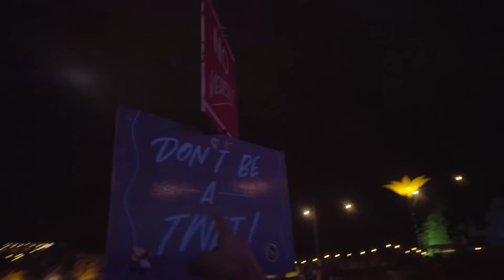Why weren't you at Boomtown 2015?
Dropped into Boomtown for a couple of days to film some gigs for Too Many T’s and managed to somehow shoot the entire weekend as well! Definitely one of the sickest festivals I’ve been to in a while.

Massive shouts to Too Many T’s for making this possible and helping out with the filming!

Additional filming:
The Beatbox Collective